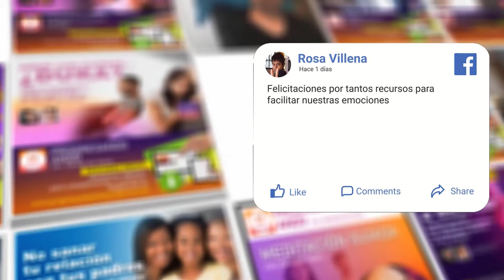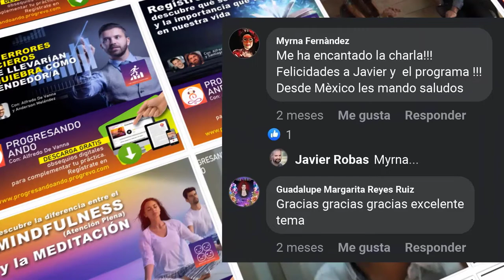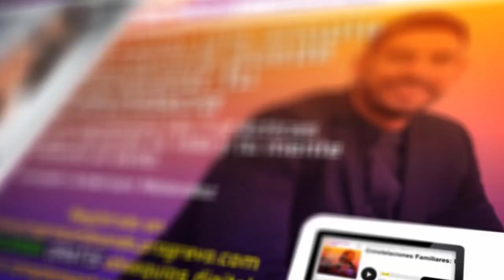Las 7 áreas de trascendencia para co-elevar tu vida - Academia del Progreso y Alfredo De Vanna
🙌🏻¡Si es posible tener paz, prosperidad, amor, salud, y todo lo que haz soñado! 🙌🏻

En celebración de los 2 años de aniversario de tu podcast Progresando Ando , el equipo de La ACADEMIA DEL PROGRESO junto a tu anfitrión Alfredo De Vanna, han preparado este episodio especial para ti. 🎋🫵🏻

Para impulsar tu vida en 7 áreas claves, esas mismas que no te enseñan en la escuela, porque los sistemas educativos no nos preparan para el mundo de hoy...✨

🤔¿Sabías que existen 7 áreas que complementan y contribuyen en cada persona? Así es, 7 áreas fundamentales, y hoy te aseguro que si aprendes a identificarlas en ti y trabajar en mejorar las que consideres que no tienes en los mejores niveles, podrás lograr tu mejor versión. 💪🏻

💫Las 7 áreas de trascendencia de las que hoy aprenderás que son fundamentales para todos los seres humanos, son:

BIENESTAR EMOCIONAL
AMOR Y RELACIONES
VITALIDAD
CRECIMIENTO FINANCIERO
EMPRENDIMIENTO
PRODUCTIVIDAD Y LIDERAZGO
CONTRIBUCIÓN

Conócelas todas y el impacto positivo que puede tener cada una de ellas en tu vida, a través de este grandioso y SUPER PODEROSO Episodio Aniversario de 🎙️PROGRESANDO ANDO, donde tu anfitrión estará hablando con cada uno de los miembros de nuestro valioso equipo y desde su experiencia propia conocerás como las 7 áreas claves impactó en ellos y los consejos que traen hoy para ti.